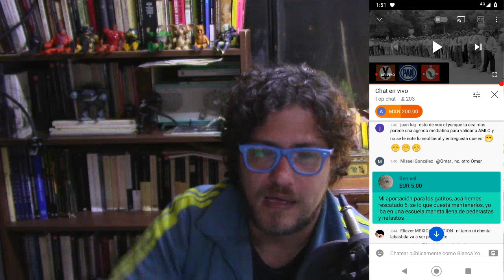Respuestas y Comentarios sobre el Fascismo en México (Transmisión anterior)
Lo prometido es deuda. Como se acordó, 11 días después respondo a las preguntas y comento sus impresiones de la transmisión anterior (Cristeros, Camisas Doradas, Sinarquistas, Panistas, Yunquistas...). A diferencia de la previa, esta es una grabación.